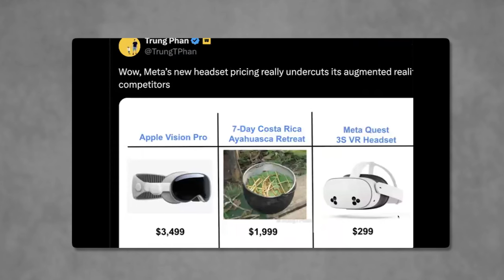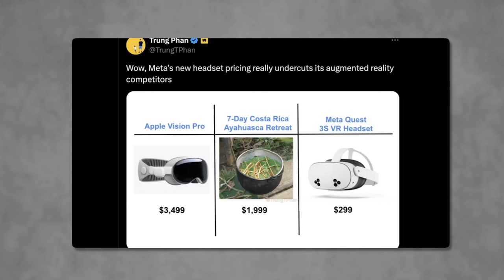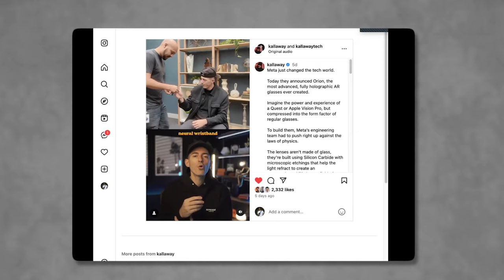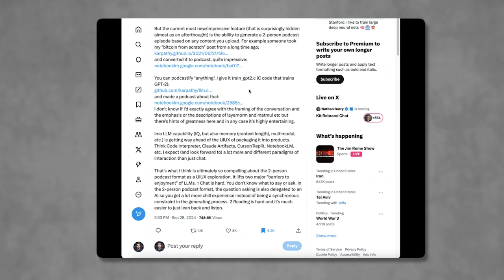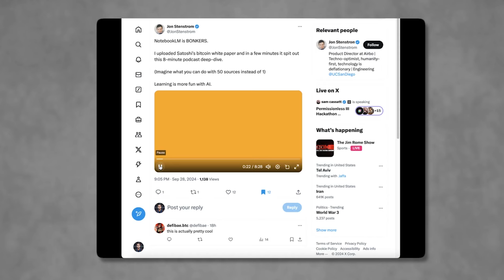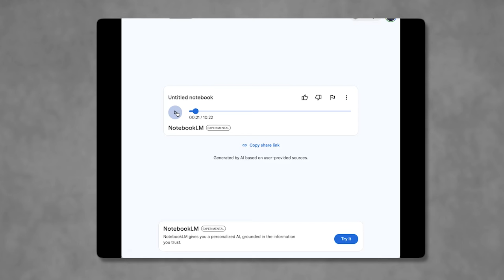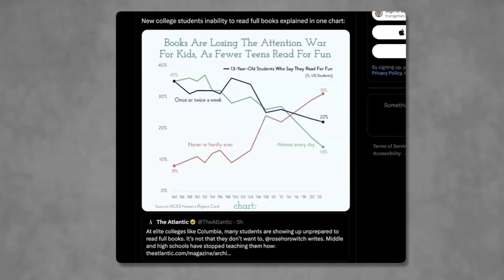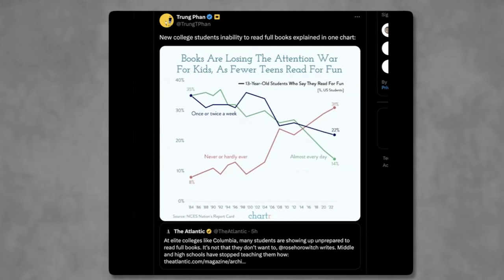Meta Orion Glasses, Google’s NotebookLM, Port Strike & Megalopolis Review | E184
The NIA boys discuss Meta Orion Glasses, Google’s NotebookLM, Port Strike & Megalopolis Review

Timestamps:
(00:00:00) - Intro
(00:01:26) - Meme of the Week
(00:04:05) - Meta Orion Glasses
(00:26:33) - Google’s NotebookLM
(00:48:45) - Port Strike
(00:55:46) - Megalopolis Review

1) Meta Connect event unveiled Orion AR glasses prototype:
• $10k to make, 3+ years from consumer release
• 70-degree field of view
• Partnered with Ray-Ban/Luxottica
• Zuck flexing on Apple Vision Pro

2) The real challenge:
• Meta spent $70B+ on Reality Labs. For context:
• Alexa: $10B for 100M devices
• Original iPhone: $1.5B to develop
• Zuck's betting big on AR as next computing platform. But will consumers adopt?

3) Key question: Would you ditch your phone for AR glasses?
Pros:
• Less screen time
• Hands-free computing
Cons:
• Potentially more distracting
• Social awkwardness

4) Google's Notebook LM is a game-changer for content consumption:
• Upload PDFs, get an AI-generated podcast summary
• Two AI voices discuss the content conversationally
• Hidden feature that's blowing up

5) The implications are huge:
• Students can turn dense textbooks into engaging audio
• Researchers can quickly grasp key points from papers
• Anyone can make complex topics more accessible

6) Port strike looming on East & Gulf coasts:
• 45,000 workers threatening to walk out
• Demands: 50-60% pay raise, protection from automation
• Could cost US economy $1B/day
Union boss Harold Daggett warns: "I'll cripple you."

7) Potential impacts:
• Supply chain disruptions
• Inflation spike
• Election implications (Biden's union ties)
• West Coast ports still open, but can't handle all diverted trade.
• This could be the "October Surprise" of 2024. Keep an eye on it.

8/ Megalopolis review: Coppola's $137M self-funded epic... flopped.
• $4M opening weekend (ouch)
• 11 people at Trung's theater
• Visually striking, but incoherent plot
• Yet... it might become a cult classic. "So bad it's good" territory.

9/ Key takeaways:
• Meta & Google pushing boundaries in AR/AI
• Economic risks loom with port strike
• Even legendary directors can misfire

Every week, Jack Butcher, Bilal Zaidi & Trung Phan discuss what they're finding on the edges of the internet + the latest in business, technology and memes.